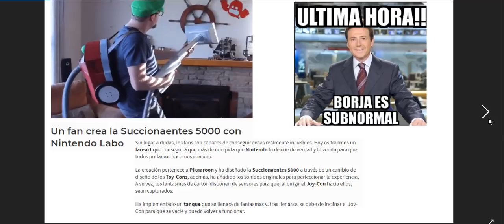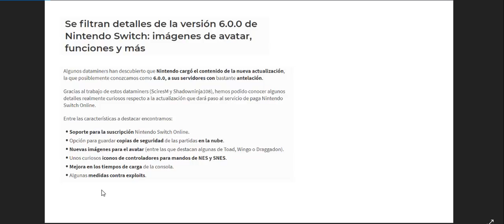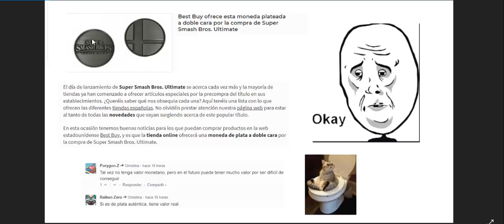NINTENDO Y SUS MONEDITAS DE PLATA